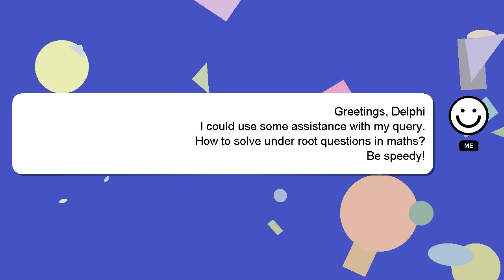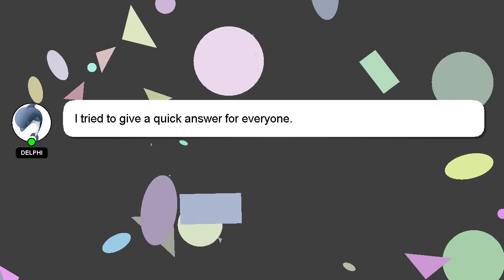How to solve under root questions in maths?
Here's a brief description of who I am, Hi there, I go by the name of Delphi. Let me help you with your questions. - How to solve under root questions in maths?

If you have specific questions that need answers, please don't hesitate to comment or chat with me. Providing an answer will be acknowledged and appreciated with a 'heart' from me.

*2 What we are experimenting :*